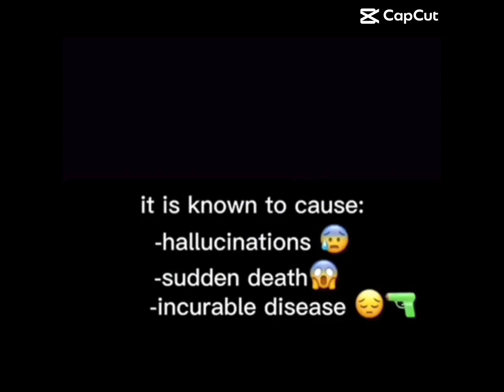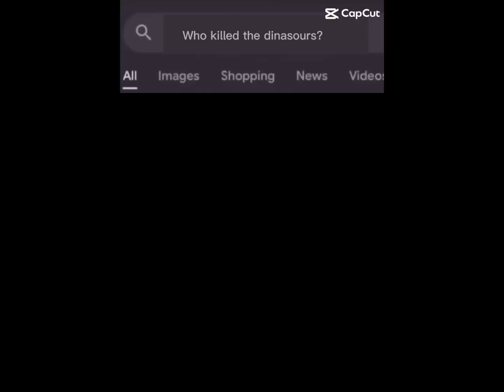4 minutes of goofy edits for when ur bored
No description
Get trolled